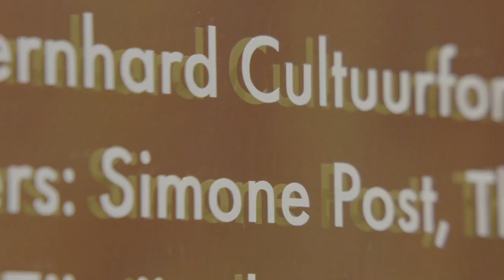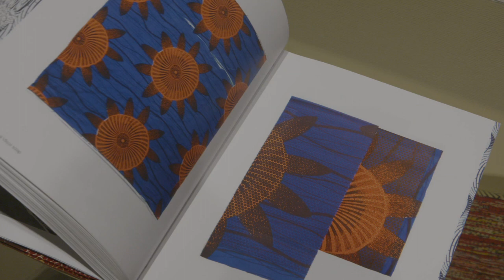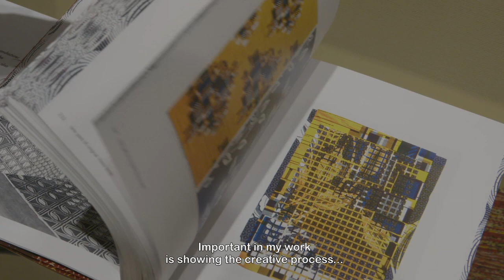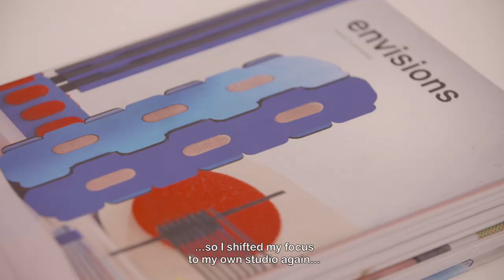Simone Post - Design Award Brabant 2019 - Prins Bernhard Cultuurfonds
Dutch textile and product designer Simone Post is granted the Designprijs 2019 of the Prins Bernhard Cultuurfonds Noord-Brabant. Experiments on material, profound research and love for colour, print en crafts are the characteristics of her work as a designer. Simone Post aspires to create sustainable designs rooted in tradition.